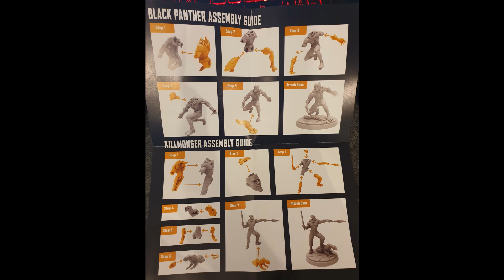Marvel Crisis Protocol : Einheiten unter der Lupe - Black Panther und Killmonger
Wir schließen heute die Wakanda Welle ab und zwar mit dem Chef der Wakandaner und seinem Erzfeind.
Beide extrem spielstarke Einheiten.

Wer mehr über uns oder den Kanal wissen möchte kann uns auch auf Facebook besuchen :

Wir Freuen uns natürlich über jedes Abo und oder jede Konstruktive Kritik,dass wir uns stets verbessern können .

 xxxxxxxxxxxxxxxxxxxxxxxxxxxxxxxxxxxxxxxxxxxxxxxxxxxxxxxxxxxxxxxxxxxxxxxxxxxxxxxx
Der Kanal wird unterstützt von
Euer Laden fürs Hobby